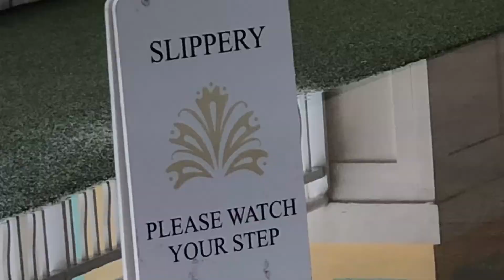mini vlog: Whit Monday Holiday {montage} || Sister Date at Bahamar • Salome Maria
heyy! In today’s video I will be taking you along with me to Bahamar for a sister date with my sis💕 We had lunch & indulged in some sweet treats!

xoxo,
- Lyn

• tiktok: thereal.lyn ( will be posting soon )